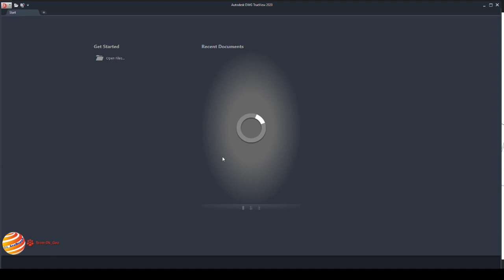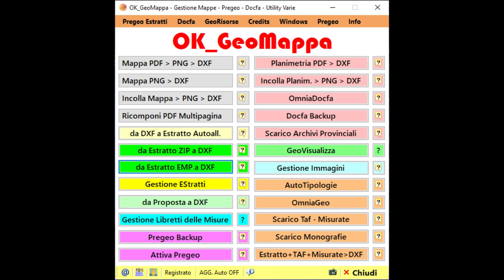OK_GeoMappa 2024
Nuova Georeferenziazione Automatica Estratti di Mappa PDF